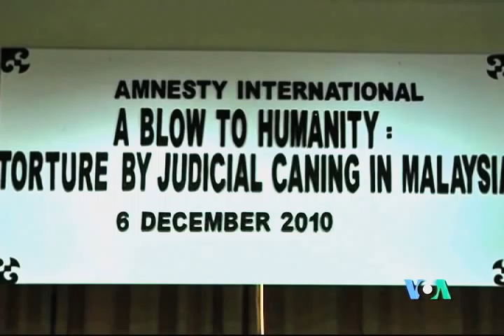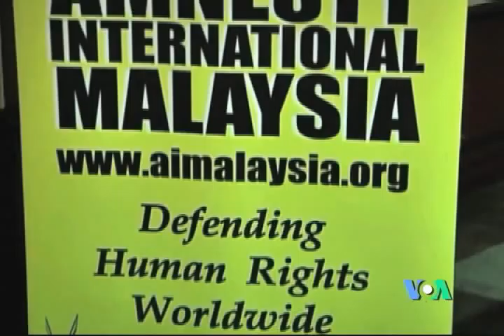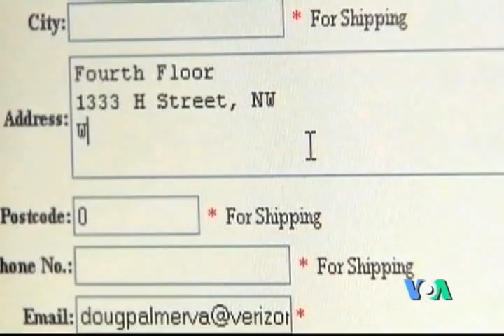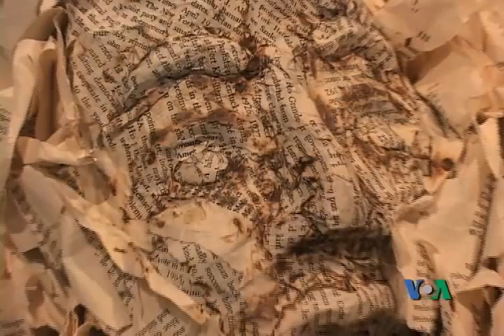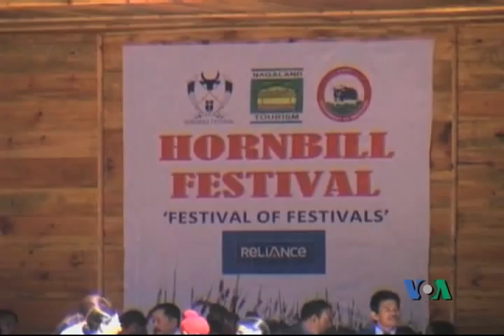VOA Burmese TV Magazine Program - Dec. Fourth Week (Part 3)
News highlight - Amnesty International urges the Malaysian government to stop use of caning as a punishment; Make in China - fake products in the US markets; Political performance of upcoming US Congress; Earthquake victims - Haiti artists' the Art of Resilience; and Annual Hornbill Festival at the Naga heritage village in Nagaland of Eastern India.